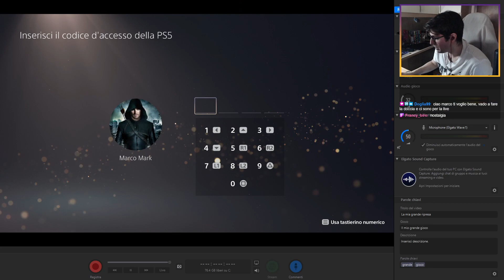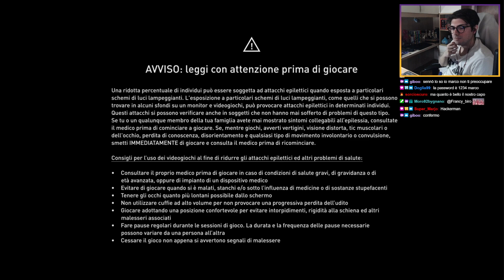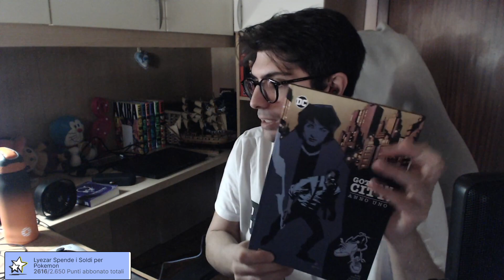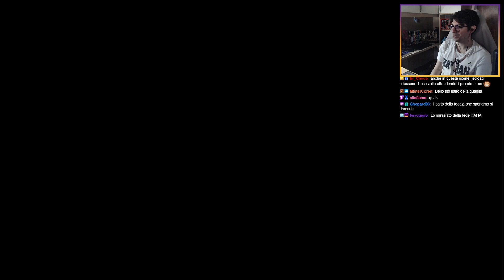DayOne - Crediamo Nel Miraggio? | Assassin's Creed Mirage [ !giveaway ]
Streamer: Mark

Gioco: Assassin's Creed Mirage